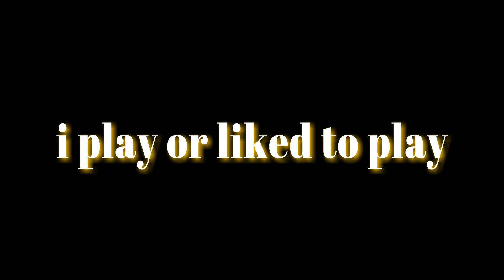RTS Multiplayer Games 2019 (R.I.P games)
This is my personal view on the following RTS games.
I don´t play Campaign, i only play multiplayer matches.

I play(ed):
Act of Aggression
8 bit armies series
Halo Wars 2 (PC) still alive only cuz of crossplay
Forged battalion
Steel Division Normandy
Dawn of War 3
Warparty (it is a new game, I hope for it)
Ancestors Legacy

I don´t play APM games like Starcraft.

So why is RTS dead.